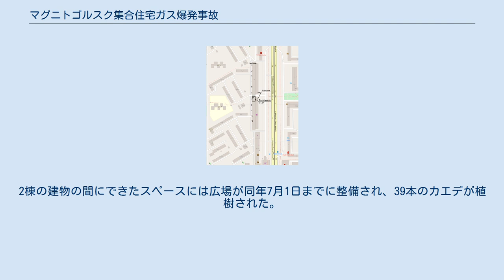マグニトゴルスク集合住宅ガス爆発事故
マグニトゴルスク集合住宅ガス爆発事故（マグニトゴルスクしゅうごうじゅうたくガスばくはつじこ）は、ロシア・チェリャビンスク州のマグニトゴルスクの集合住宅で発生したガス爆発事故である。
 爆発は、2018年12月31日の午前6時2分（現地時間）に発生した。
カールマルクス通り (Проспект Карла Маркса) 164番地にある、1973年に建設された10階建ての集合住宅の、12あるブロックのうちの7番目のブロックが爆発によって崩壊した。
 7番目のブロックが崩壊した 対策本部においてプーチン大統領が開いた会議の様子 事故発生当日の夕方には、非常事態省によって現場に開設された対策本部に大統領のウラジーミル・プーチンが到着し、現場を視察した他、負傷者を見舞った。
捜査当局によると、事故の原因は家庭用ガスの爆発であるとされる。
 事故の発生からおよそ35時間後、がれきの中からピンク色の靴下を身につけた、生後およそ11か月の男児が救出される。
2019年1月3日、遺体の捜索および行方不明者の救出活動が終了される。
崩壊したブロックに住んでいた133人のうち、39人が死亡し、17人が負傷した。
死亡した39人の内訳は、男性が12人、女性が21人、子どもが6人であった。
 同月4日、日本国内閣総理大臣の安倍晋三はプーチン大統領に宛てて、同国外務大臣の河野太郎は外務大臣のセルゲイ・ラブロフに宛てて、事故を受けたお見舞いのメッセージをそれぞれ出している。
 集合住宅は、崩壊したブロックが解体されたために2棟の建物となり、新しくできた壁面にはグラフィティ・アーティストによって大きなアートが2019年6月までに描かれた。
一方の壁面には、折り紙でできた39羽の白色の鳥の絵が描かれ、もう一方の壁面には、青色の空と白色の雲が描かれた。
絵画のスケッチは、バウマン記念モスクワ国立工科大学のデザイン学部の長が担当した。
2棟の建物の間にできたスペースには広場が同年7月1日までに整備され、39本のカエデが植樹された。